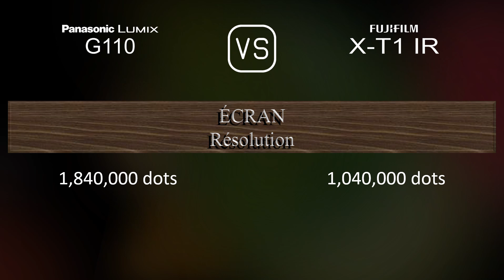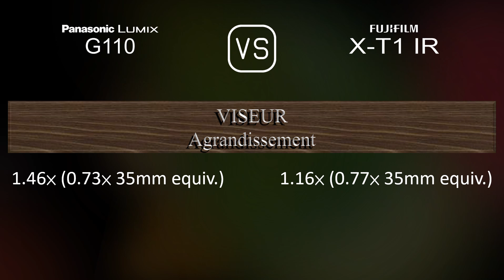Panasonic Lumix G110 vs. Fujifilm X-T1 IR: Une Comparaison de Caractéristiques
Cette vidéo fournit un aperçu des fonctionnalités du Panasonic Lumix G110 et du Fujifilm X-T1 IR dans une comparaison de caractéristiques (comparison of specifications).

00:25 LANCEMENT
00:33 BOÎTIER
00:40 CAPTEUR D'IMAGE
01:01 IMAGE
01:16 OPTIQUE ET MISE AU POINT
01:41 ÉCRAN
01:58 VISEUR
02:13 FONCTIONNALITÉS PHOTOGRAPHIQUES
03:06 FONCTIONNALITÉS VIDÉOGRAPHIQUES
03:20 STOCKAGE
03:24 CONNECTIVITÉ
03:49 CARACTÉRISTIQUES PHYSIQUES
04:07 AUTRES CARACTÉRISTIQUES